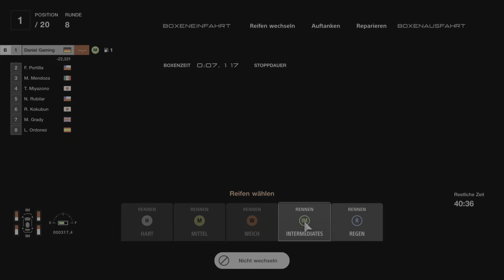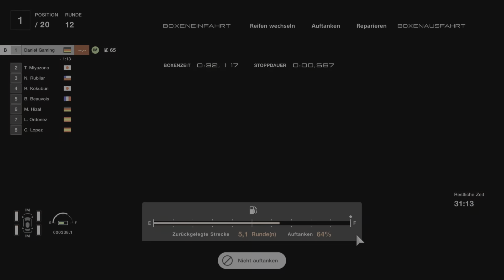Gran Turismo 7 - Genialer Geld Glitch Update 1.30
GT7 Geld Glitch.